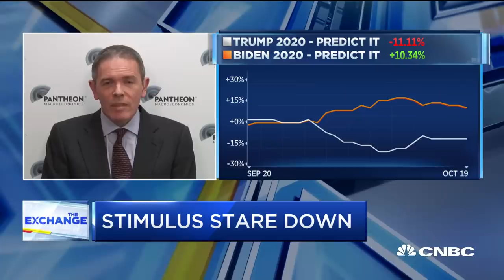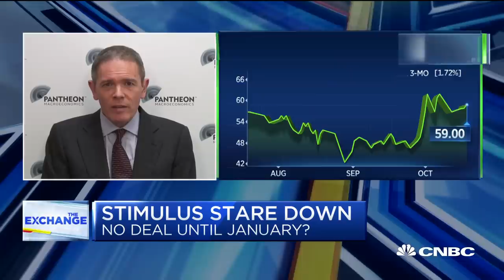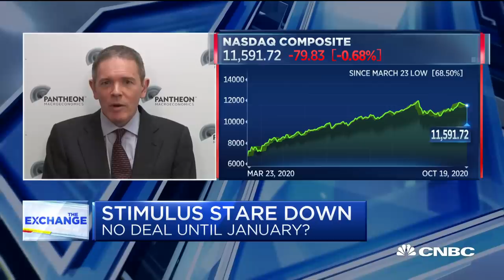I suspect U.S. Senator Mitch McConnell thinks President Donald Trump is toast: Ian Shepherdson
Ian Shepherdson, Pantheon Macroeconomics chief economist, joins CNBC's "The Exchange" to discuss why he thinks that there will be no stimulus deal until January.